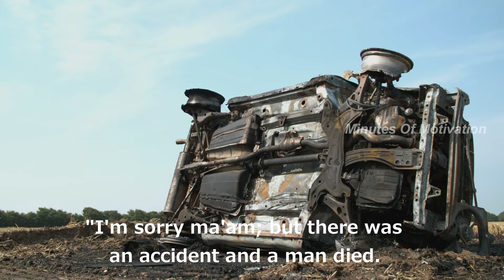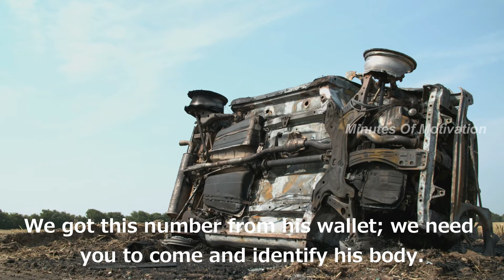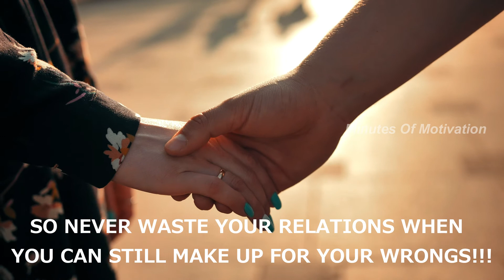Ahmed & Aisha's Story | Motivational Story | Short Story #140 | English | Minutes Of Motivation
It was their anniversary, and Aisha was waiting for her husband Ahmed to show up. Things had changed since their marriage, the once cute couple couldn't-live-without-each-other had turned bitter over the course of time. Fighting over every little things, both didn't like the way things had changed. Aisha was waiting to see if Ahmed remembered it was their anniversary! Then the phone in the bedroom rang. Aisha went to pick it up and it was a man. …